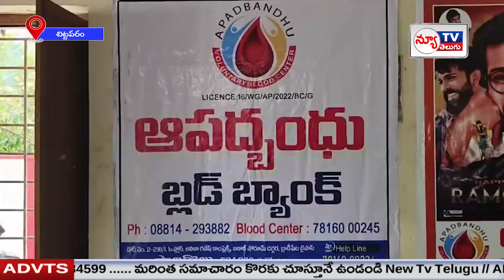NEW TV TELUGU BULLETIN || NEW TV TELUGU NEWS || 24 -03 - 2024